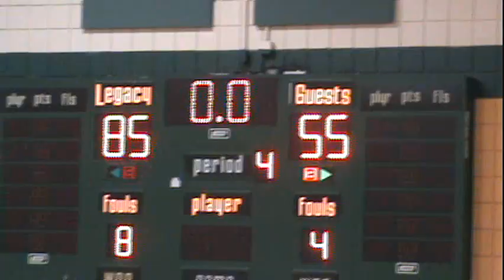2012-13 Thunder JV Boys - Frisco Legacy Tournament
Highlights from another 1st place finish by the Thunder JV Boys.